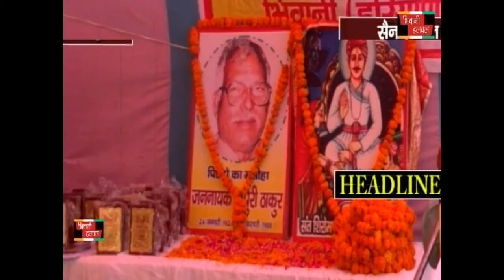BHIWANIHALCHAL NEWS CHANNAL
sain samaj ne kiya partibha samman samaroh